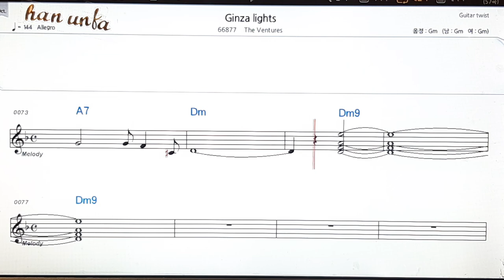Ginza lights/The ventures👍노래 반주, 코드 악보,가라오케💋Karaoke*Sheet Music*Chord*MR